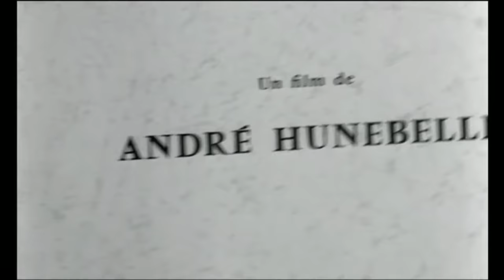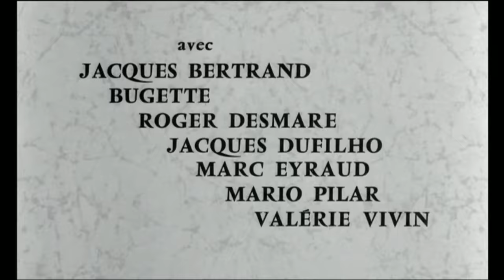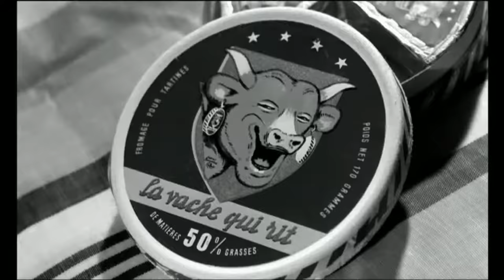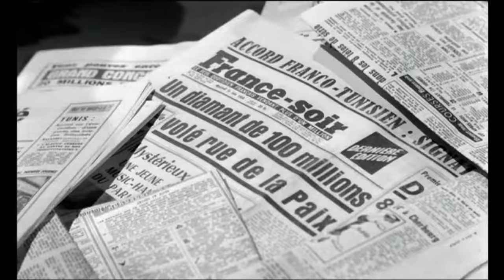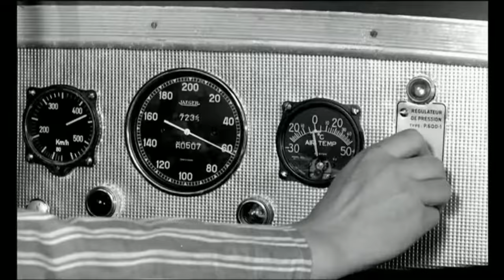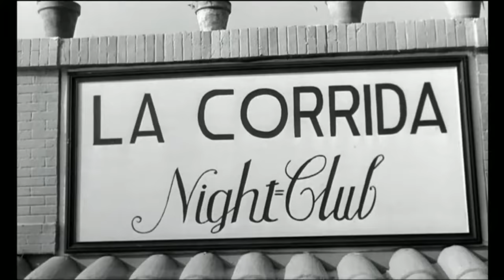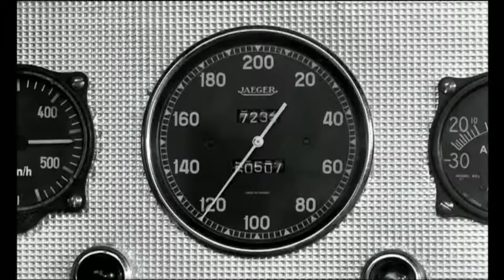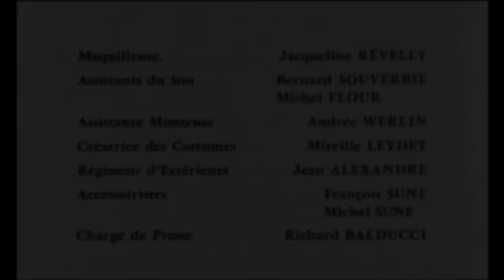1958 Taxi, Roulotte et Corrida (avec Louis De Funès, Raymond Bussières)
Film  français en Noir et Blanc avec Louis De Funès, Raymond Bussières et Annette Poivre.
Réalisateur : André Hunebelle
Scénario et dialogues : Jean Halain

Maurice Berger (Louis de Funès), chauffeur de taxi parisien, qui part en Espagne passer ses vacances avec sa femme Germaine (Paulette Dubost) et son fils Jacques (Guy Bertil), accepte d'accrocher à sa voiture la roulotte confectionnée par son beau-frère Léon (Raymond Bussières), accompagné de sa femme Mathilde (Annette Poivre) et de leur fille Nicole (Sophie Sel). Pleins de bonne humeur, les vacanciers passent la frontière espagnole. Mais à la suite du tour de main de Myriam (Véra Valmont), complice de bandits voleurs de bijoux, pour passer la douane, Maurice se retrouve avec un diamant dans la poche. Les bandits font alors tout pour récupérer la pierre.